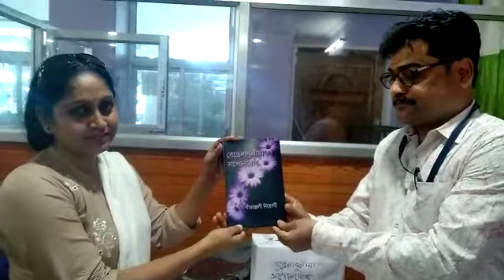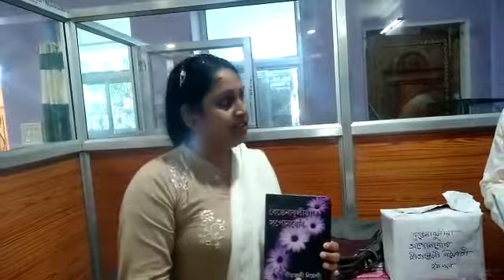গ্ৰন্থ প্ৰদান অনুষ্ঠান : গীতাঞ্জলী নিয়োগী : দিলাল আহমেদ : ধুবুৰী জিলা পৰিষদৰ কাৰ্যালয়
অসমীয়া কবিতা চৰ্চাৰ কম খৰচী গ্ৰন্থ প্ৰকাশ আঁচনি৷ মাত্ৰ ৩০০০ টকাত প্ৰকাশ কৰক আপোনাৰ স্বৰচিত কিতাপ৷ মোবাইল : 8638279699